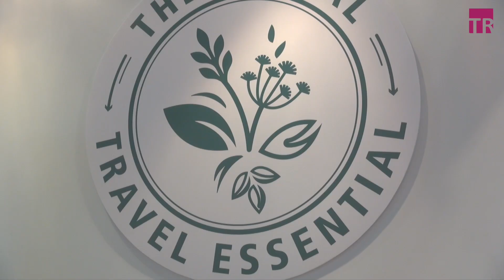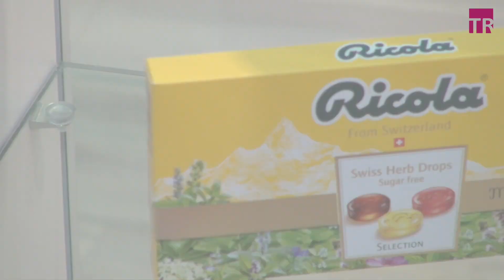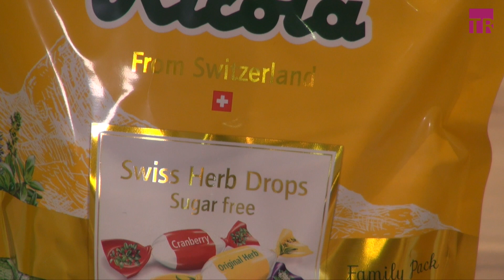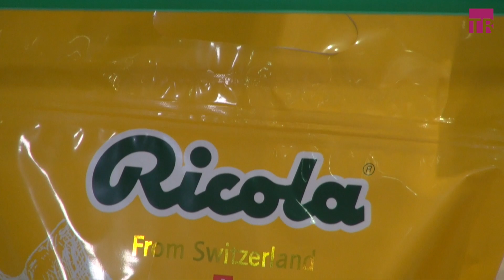TRBusiness Profile: Ricola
TRBusiness talks to Andreas Reckart, Head of Travel Retail and Middle East, Ricola, about the company and its presence in the duty free and travel retail channel.